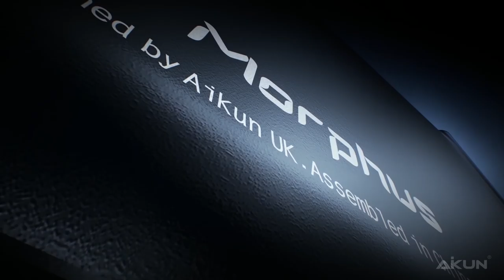Indiegogo: Aikun Morphus X300 3D Gaming tablet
Aikun Mophus X300 is the influence for Nintendo's upcoming NX portable console, in the design for gamepad control on each side of the nice glasses-free 3D display. Available at $249 for early bird orders on Indiegogo, the retail price is to be nearer $329, it will also be available on Amazon soon in Europe and in the USA. Powered by the Allwinner A83T Octa-core ARM Cortex-A7 with PowerVR SGX544 GPU. The future of console gaming must be made for Android, and the Aikun Morphus X300 shows how the form factor of the future of gaming must implement gamepad controllers on each side of the display, which is what Nintendo for sure is developing for the Nintendo NX platform of the future. You can back and buy the Morphus X300 now and get it shipped this September.